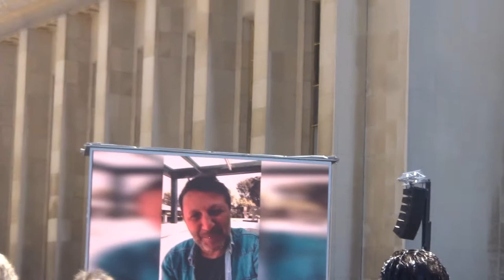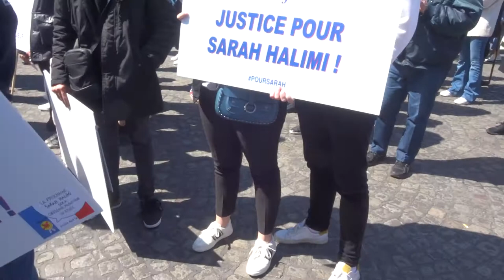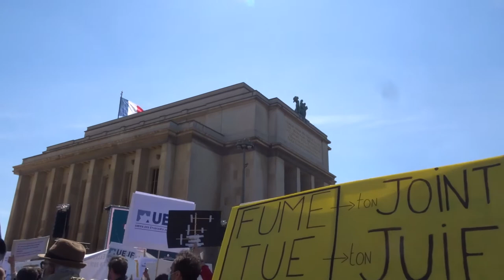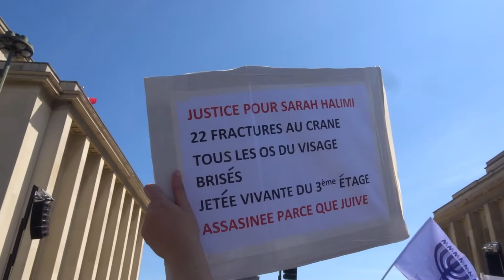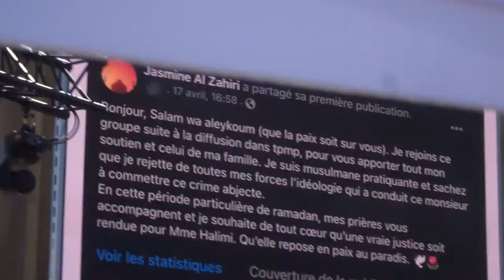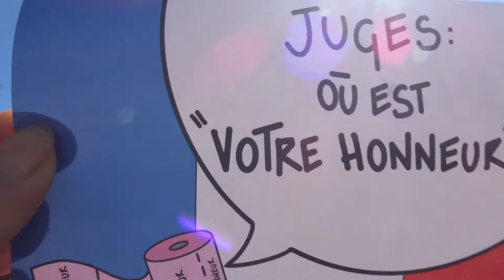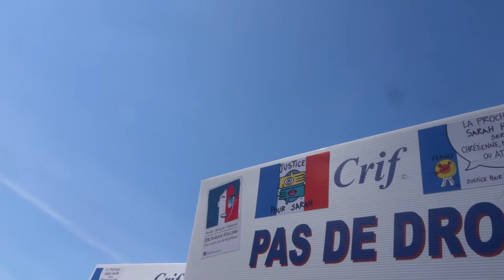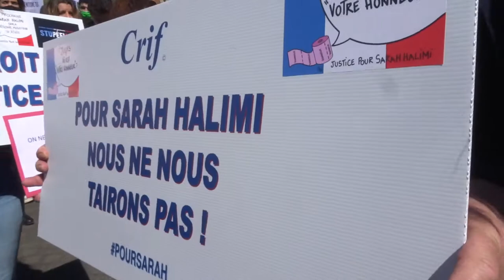Rassemblement justice poursarah Sarah Halimi Trocadero 25avril Paris mariepanic 25 avril 2021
+ Le CRIF @Le_CRIF ) Conseil représentatif des institutions juives de France